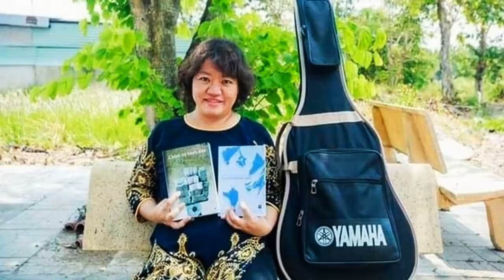“Xích” Phạm Đoan Trang – Trọng, Phúc, Lâm cùng “đạp” lên Hiến Pháp